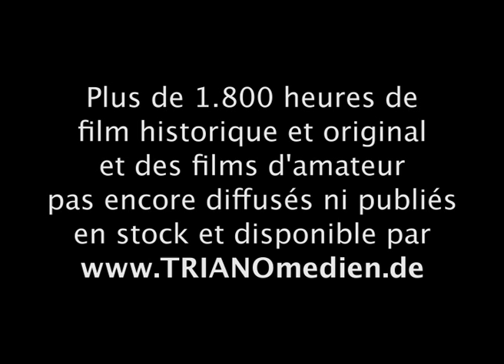DDR:SBZ:Ostzone-Kalter Krieg 1949-1990 unveröffentliche Aufnahmen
Das Filmarchiv von TRIANOmedien enthält rund 400.000 m oder 1.800 Stunden an fast ausschließlich Amateurfilmen. Von Filmamateuren zwischen ca. 1922 und ca. 1990 gedreht. Diese Privatfilme aus der Zeit des Dritten Reiches wurden mit Amateur-Filmkameras der Formate 9,5-mm, Normal-8-mm und 16-mm gedreht. Als Schwarz-Weiß-Filme und auch als Farbfilme. Auf Farbfilmmaterialien wie ab 1925 mit Super-Sensitiv-KODACOLOR, ab 1932 mit AGFACOLOR, und ab 1935 mit KODACHROME und ab 1936 mit AGFACOLOR-NEU verfügbar. Oder als klassischer Schwarz-Weiss-Film wie Pathé, AGFA ISOPAN, KODAK, PERUTZ, ADOX.

Die Amateur-Aufnahmen während der NS-Zeit zeigen den Alltag, offizielle Veranstaltungen, Krieg und Unterdrückung ohne offiziöse Inszenierung: Authentisch und aus meist größter Nähe. Gelebtes Leben. Der Video-Film gibt nur einen winzigen Ausschnitt des Unikat-Materials von TRIANOmedien aus dieser Zeit wieder.

Wenn Sie als Dokumentarfilm-Produktion, TV-Sender, Fernseh-Autor oder Film-Redakteur bislang unveröffentlichte Amateurfilme aus der Zeit von 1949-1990 suchen, dann nehmen Sie bitte frühzeitig über mit uns Kontakt auf.

If you are a TV-station or a film production for documentary-films and if you research non-released historical amateur films or home movies of the Third Reich or Second World War II in 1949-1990, please feel so free to contact us

Si vous étes une production de télévision des films documentaires, où un émetteur de télévision où un auteur de t.v. et si vour rercherchez des films d'amateurs historiques et des films privés pas encore diffusés du III e Reich avant-guerre, en guerre, de la Seconde Guerre mondiale, veuillez s.v.p. nous contacter par